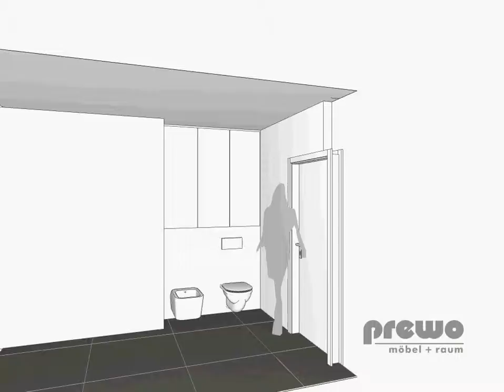Badschrank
Einbauschrank in Nische für Badutensilien. Glasfachböden, LED EInbaustrahler geschalten über Tür.